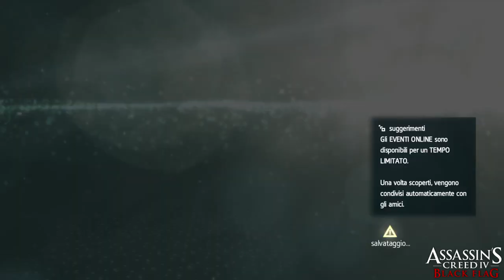Assassin's Creed IV: Black Flag parte 34: Soffrire senza morire (morte Mary Read) - Gameplay PS4